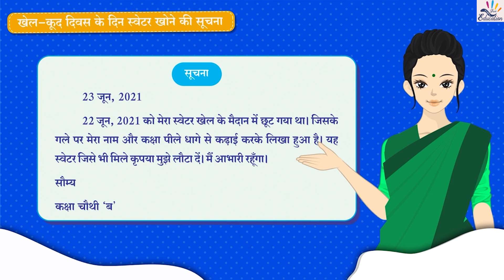ch 16.7 सूचना लेखन